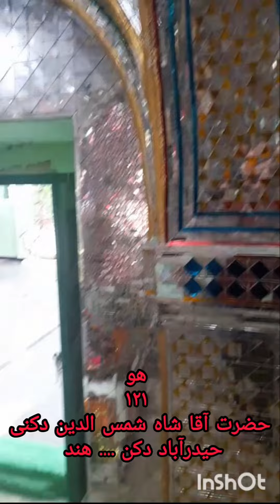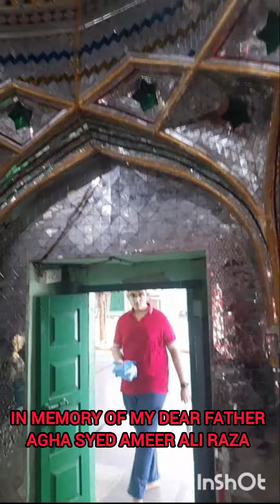MAZAAR- HAZRATH AGHA RAZA ALI SHAH E DECCANI @HUSSAINI-121 (به یاد پدر عزیزم آقا سید عامر علی رضا)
❤️مزار - حضرت آقا شاه میر محمود دکنی ❤️
❤️مزار - حضرت آقا  شاه شمس الدین دکنی❤️
❤️ مزار - حضرت آقا  شاه رضا علی شاه دکنی ❤️
در
حیدرآباد ایالت تلانگانا ... هند .

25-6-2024 ... عید غدیر سه شنبه ❤️
2024 - گرجستان .
1403 - شمسی
1445 - قمری .
فیلم های ضبط شده توسط من و پسر عزیزم
آقا سید محبوب علی رضا .❤️❤️❤️

❤️MAZAAR E HAZRATH AGHA
SHAH MIR MAHMOOD E DECCANI

 SHAH SHAMSUDDIN E DECCANI

SHAH RAZA ALI SHAH E DECCANI

AT
HYDERABAD .
TELANGANA STATE .
INDIA .

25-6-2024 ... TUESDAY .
2024 GEORGIAN .
1403 SHAMSI 5 th of TIR .
1445 QAMRI 18 th of ZILHAJ ...

VIDEOS RECORDED BY ME
AND MY DEAR SON
AGHA SYED MAHBUB ALI RAZA .❤️

حق یا زهرا      😭💔
یا علی مدد      😭💔
لبیک یا حسین  😭💔

❤️❤️یا مولا ثابت علی شاه مددی...❤️❤️

                🤲🏻🤲🏻  ( به یاد )  🤲🤲
♥️(پدر عزیزم  آقا سید امیر علی رضا)🤲🤲
                        ⛔️   و   ⛔️
❤️(مادر عزیزم خانم طاهره رضا)🤲🏻🤲🏻

MY DEAR FATHER ❤️
AGHA SYED AMEER ALI RAZA
               AND
MY DEAR MOTHER ❤️
KHANUM TAHERA RAZA

SILSILE SHAH NEMATOLLAHI SULTAN ALI SHAHI GONABADI BEYDOKHTI

 (به یاد پدر عزیزم ... آقا سید امیر علی رضا)

مزار حضرت آقا شاه خلیل الله فرزند حضرت آقا شاه نعمت الله ولی واقع در شهر بیدار در ایالت کارناتاکا در هند، این مزار دارای قبر شاه خلیل الله و 8 قطب سلسیله شاه نعمت اللهی سلطانعلی شاهی گوناتی است.

 حضرت آقاشاه شمشالدین دکنی
و
حضرت آقا رضاعلی شاه دکنی،
 واقع در شهر حیدرآباد
در ایالت تلنگانا .
این مزار در حیدرآباد، هند واقع شده است.
مزار بر روی یک تپه کوچک واقع شده است.. معروف به تپه میر محمود..
این مجتمع مزار شامل سه قبر قطب است.
این مزار در اصل دولت سرا، خانقاه حضرت آقاشاه میر محمود دکنی بوده است و پس از مرگ قبر ایشان در این خانقاه و بعداً در حضرشند پسر مقدسش ساخته شده است حضرت آقاشاه رضاعلیشاه ای دکنی نیز در اینجا ساخته شد.
حضرت آقاشاه رضاعلیشاه دکنی در زمان حیات خود سیلسیل را به ایران منتقل کرده و حضرت آقا معصومعلیشاه را به عنوان جانشین خود به ایران فرستاد. و پس از درگذشت حضرت آقا شاه رضا علی شاه دکنی، این مزار به بدی نگهداری شد و بعداً توسط نیروهای سنی یزدی اشغال شد که نزدیک به 400 اعصارلند را ویران کردند وضعیت شگفت انگیز مزار به مذهب اهل سنت.

بعداً حضرت آقا رضاعلیشاه تابنده وارد هند شد و این مزار را به شکوه گذشته خود بازگرداند و وضعیت شیعه مزار را بازگرداند... زار... بعداً حضرت آقا محب علی شاه و مجذوب علیشاه این مزار را حفظ کردند و گهگاه شیوخ از ایران از مزار دیدن کردند. در حیدرا آباد مذاهب بسیاری از فقاره های ایرانی و هندی وجود دارند که به شهر حیدرآباد می روند خیلی سعی کردم مزار را حفظ کرده و مکرراً از آن دیدن کرده است حاجی آقا قمبر علی همتی و حاجی آقا میرزا محمد فرخ ای روز.

مولا حضرت آقا ثابتعلیشاه در زمان خود کارهای بزرگی برای حفظ این مزار انجام می دهد و شیوخ او نیز هر از چند گاهی از آن بازدید می کنند...

♥️(به یاد پدر عزیزم)  🤲🤲
♥️( آقا سید امیرعلی رضا)🤲🤲